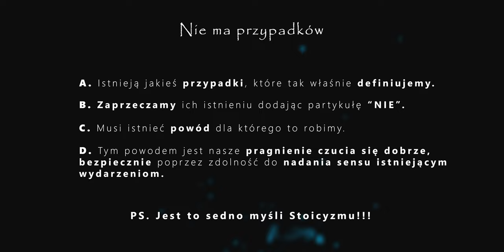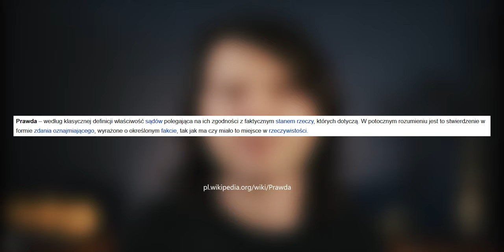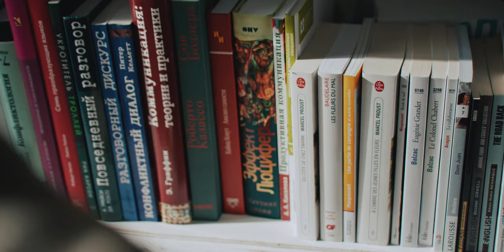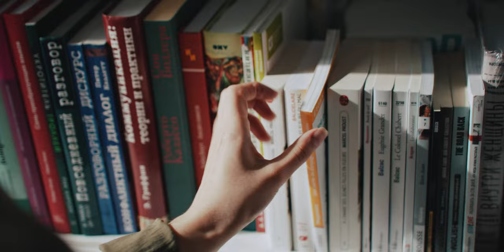PROBLEMY WOLNEJ WOLI